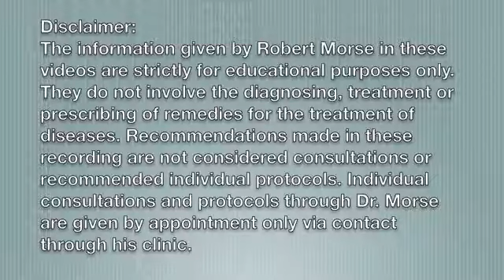Q&A 157 - Nose Bleeds, Downs Syndrome, Swollen Tonsils